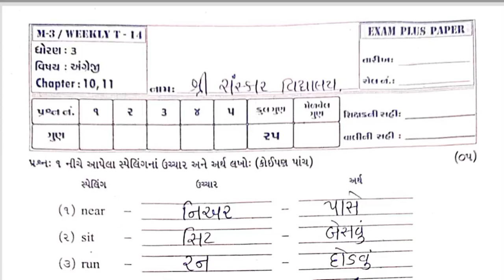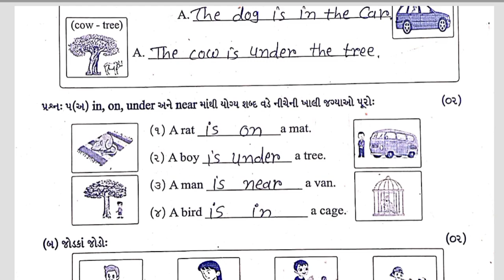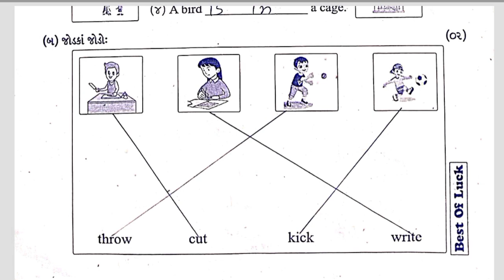Std3 English Test Paper Solution 04 03 23